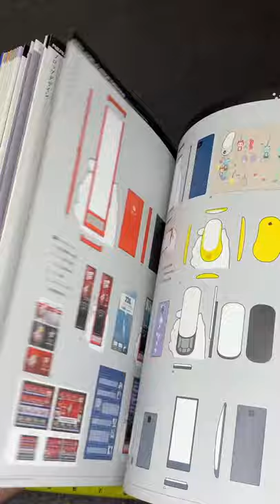.hack//Archives Vol 5 Beyond the World+Versus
Publisher CyberConnect2
Price 3600 JPY
Pages 352
Weight 1192g, 2 lbs 10 oz
Size 10 1/8 x 7 1/4 x 1 1/8

If you wish to talk to us and everything dothack, join our official Dothack Network discord server.